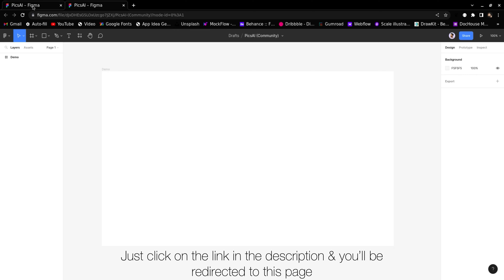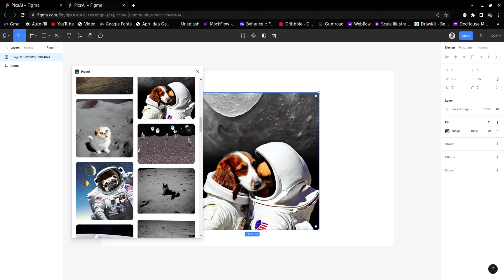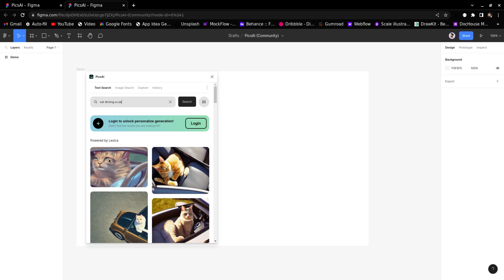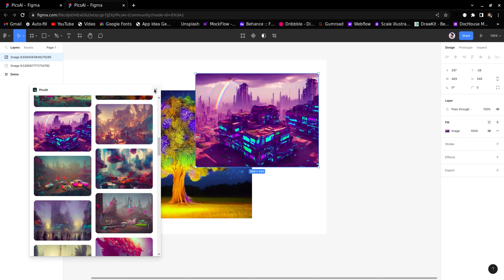A.I. in Figma | Idea to Image in Seconds | Figma Tutorial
Convert a design idea/thought into an actual image instantly, which can be used in your design with the help of a figma plugin called "PicsAI" by Aryan and Riken Shah.